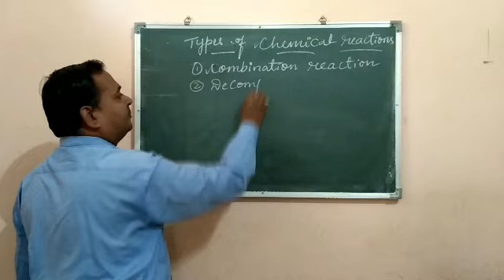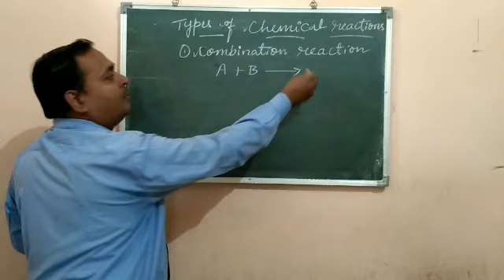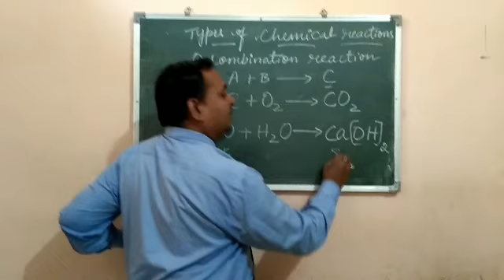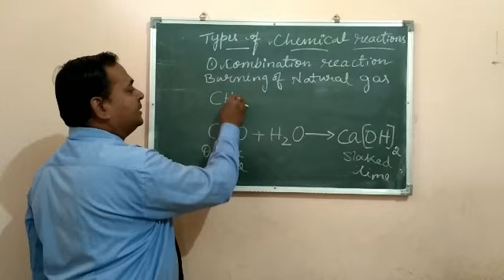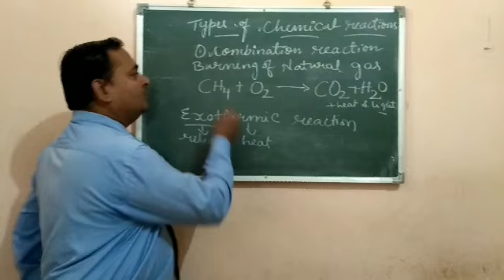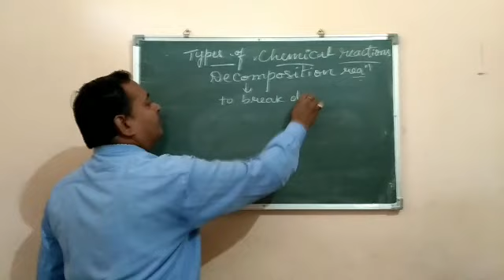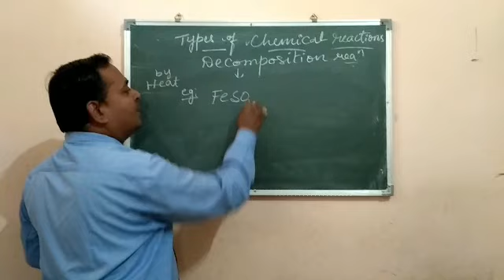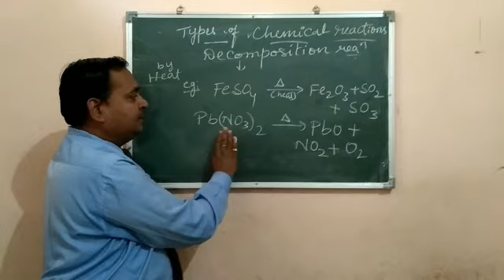2. Chemical reaction and chemical equations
Class X, Sub. Science, day 2